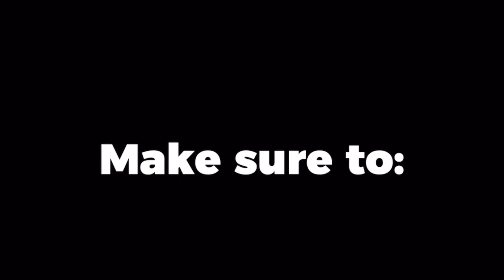Adulting Expectations - The Squabble Podcast- Episode 09